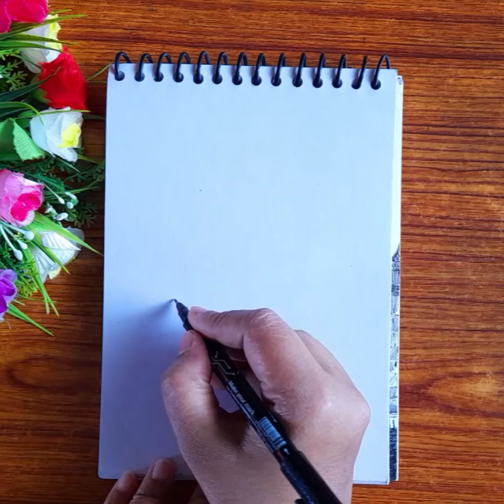How to draw Icecream | Icecream drawing for kids